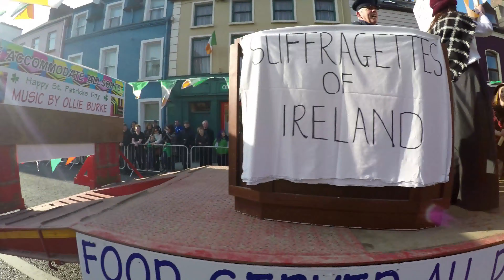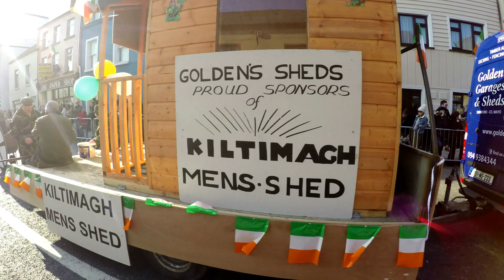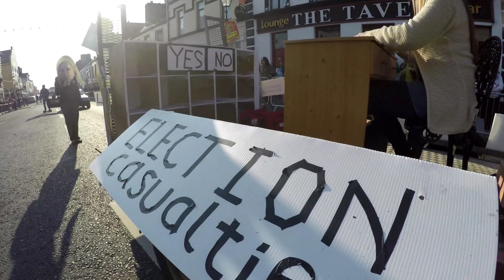ST PATRICKS DAY PARADE 2016 KILTIMAGH DISC3 4K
ST PATRICKS PARADE MAYO IRELAND